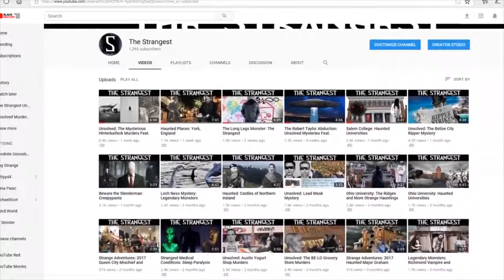Black Knight Satellite Conspiracy Theories (Must Watch!)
In this video we Delve into whether NASA is hiding the existence of Alien life. (Simply Fascinating!) Corona Spy satellite Theory!